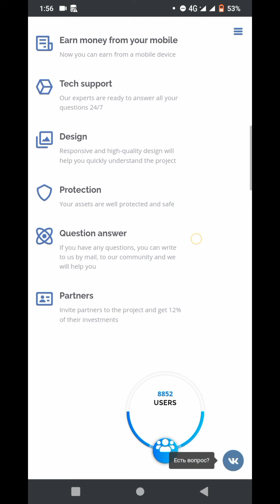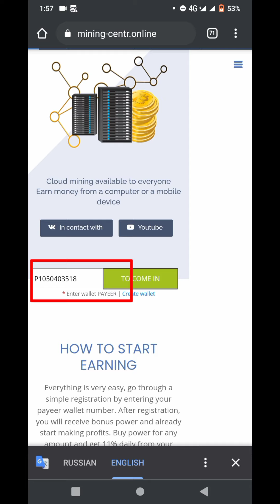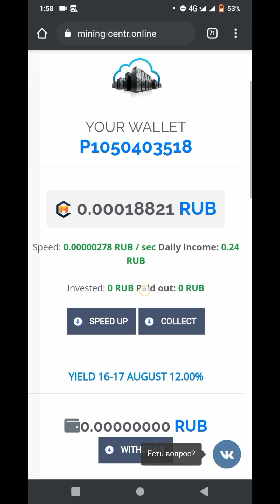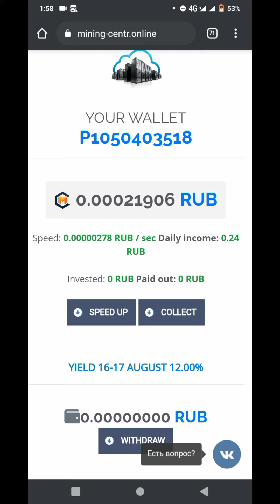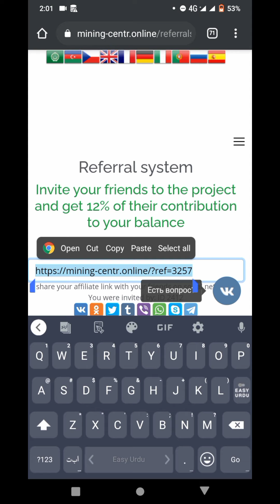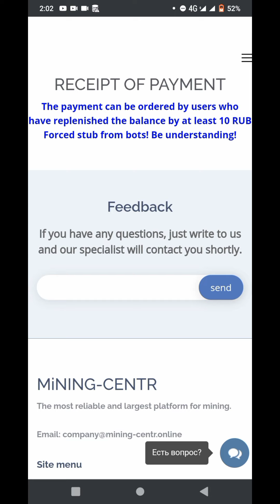100% real website || how to earn money online in pakistan without investment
Is video me bataya gaya hy k ap kis tarah adds: wath kr k or kuch or tasks complete kr k earning kr skty hy.

Web link

payeer account link

online earning
online earning app
earning app